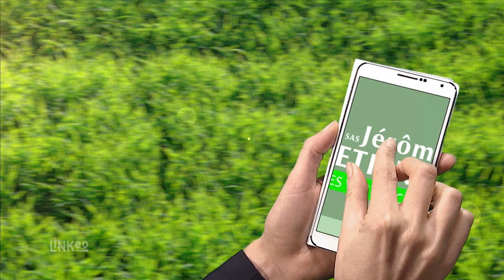ETIENNE JEROME SAS : Espaces verts - Clôtures à GISORS 27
Nous vous proposons nos services pour la réalisation de tout projet d’aménagement paysager.